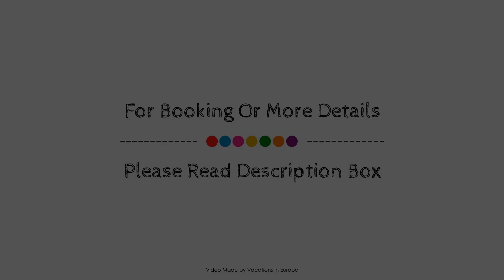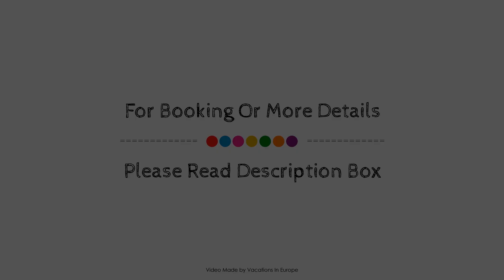Lindos White Hotel & Suites, Rhodes, Greece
About Property:
The 3-star Lindos White Hotel & Suites offers comfort and convenience whether you're on business or holiday in Rhodes. Offering a variety of facilities and services, the hotel provides all you need for a good night's sleep. 24-hour front desk, facilities for disabled guests, luggage storage, family room, car hire are just some of the facilities on offer. Some of the well-appointed guestrooms feature air conditioning, heating, wake-up service, desk, balcony/terrace. Enjoy the hotel's recreational facilities, including sauna, outdoor pool, spa, children's playground, tennis courts, before retiring to your room for a well-deserved rest. Lindos White Hotel & Suites combines warm hospitality with a lovely ambiance to make your stay in Rhodes unforgettable.
Searching For
1. Lindos White Hotel & Suites - Rhodes
2. Lindos White Hotel & Suites - Rhodes Virtual Tour
3. Lindos White Hotel & Suites - Rhodes Rooms
4. Lindos White Hotel & Suites - Rhodes Amenities
5. Lindos White Hotel & Suites - Rhodes Videos
6. Lindos White Hotel & Suites - Rhodes Offers
7. Lindos White Hotel & Suites - Rhodes Deals
Audio Credit:
Track Title: Blank Slate
Artist: VYEN